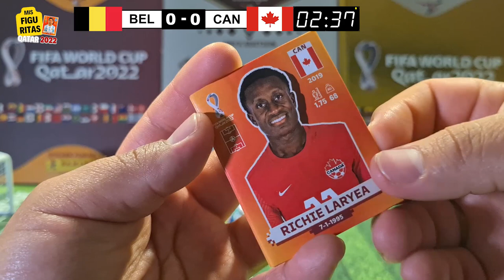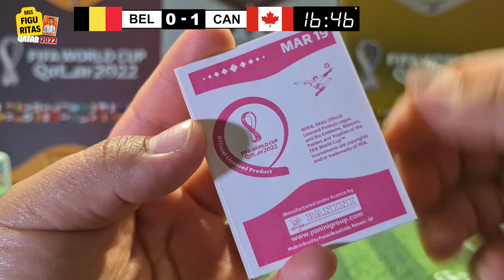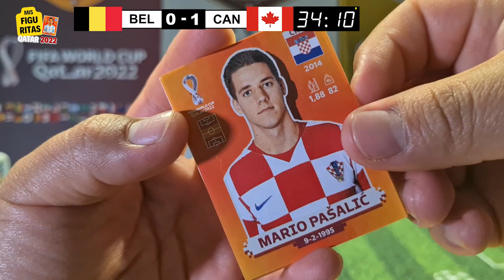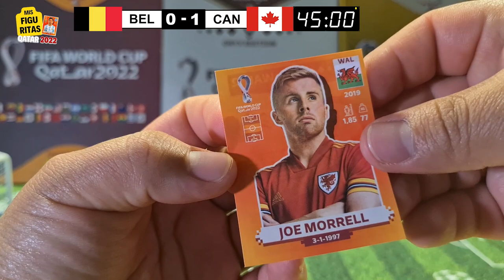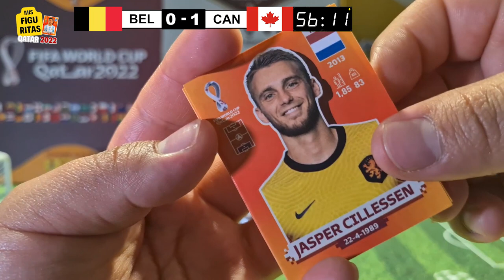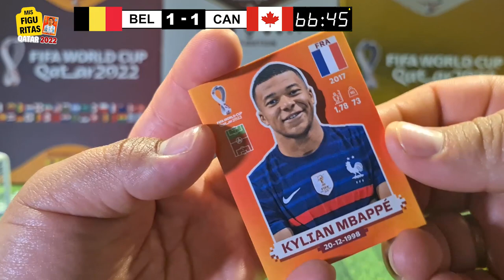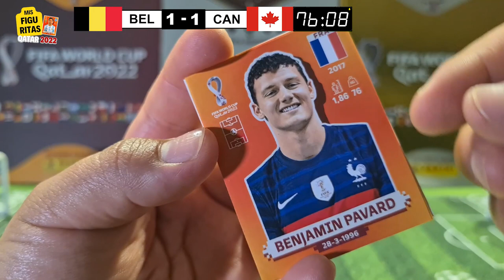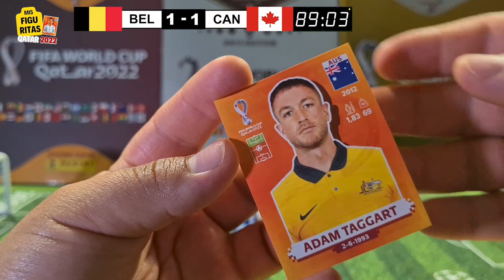🏆 Belgica vs Canadá ⚽ | Fase de Grupo F | Qatar 2022 Pronostico & Simulacion con Figuritas Panini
🏆 Belgica vs Canadá ⚽ | Fase de Grupo F | Qatar 2022 Pronostico & Simulacion con Cromos Panini

00:00 Previa Belgica vs Canadá
00:41 Primer Tiempo Belgica vs Canadá
04:38 Descanzo Belgica vs Canadá
05:02 Segundo Tiempo Belgica vs Canadá
08:42 Resumen Belgica vs Canadá

Hola amigos aqui les traigo el pronostico y simulacion del partido de fase de grupo F entre la seleccion de Belgica vs Canadá no creeras quien termina ganando.

Belgica vs Canadá,
figuritas panini de Belgica,
simulacion Belgica vs Canadá,
pronostico Belgica vs Canadá,
reaccion Belgica vs Canadá 2022,
panini qatar 2022,
figuritas panini qatar 2022,
previa Belgica vs Canadá 2022,
mundial 2022,
figuritas panini Canada,
fase de grupos F,
Belgica vs Canadá en vivo 2022,
qatar 2022,
fase de grupos F qatar 2022,
mundial,
partido entre Belgica vs Canadá,
Belgica vs Canadá 2022,
prediccion belgica vs canada,
panini 2022,